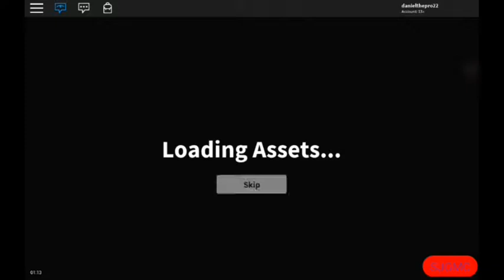Roblox Adventure|Daniel Gaming Adv#1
Hey SJ here welcome back to another video and today we're going to play Assassin so this is my brand new Channel of my World Called Daniel Gaming so go subscribe on this channel and my main channel of course and go to the other shadowknight and subscribe and can i get 1 or more so i'll be the greater youtuber so thank you for watching G O O D B Y E ! ! ! !